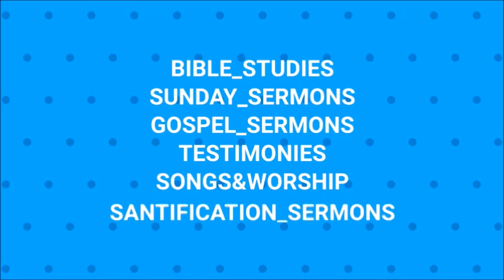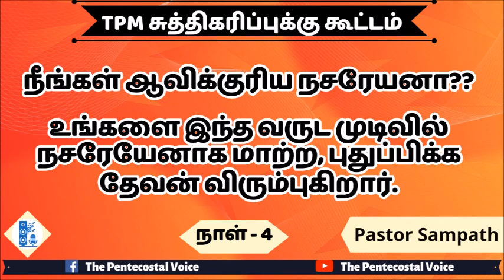TPM Messages | நீங்கள் ஆவிக்குரிய நசரேயனா?? | Day 4 | Pastor Sambath | Tamil,English,Kannada